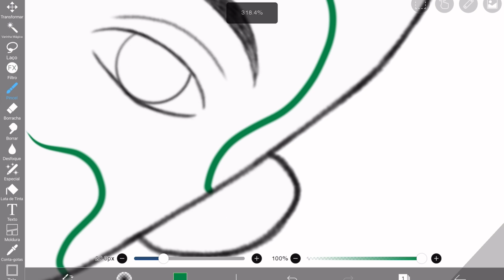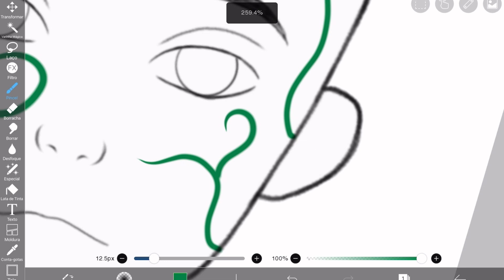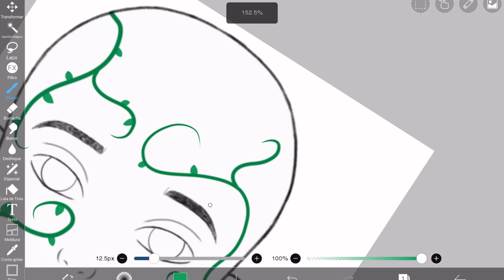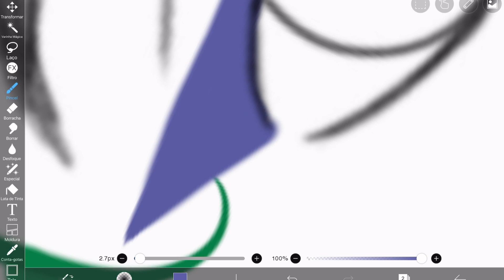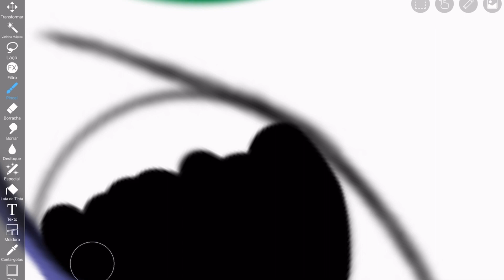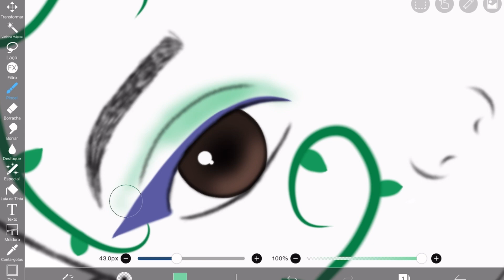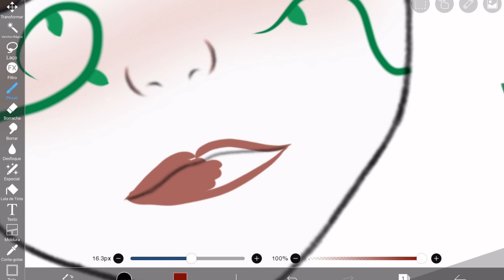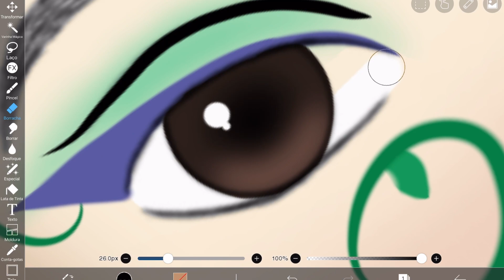✨ Fazendo Make Digital Inspirado em Bandeira no IbisPaint x ✨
No vídeo de hoje eu vou fazer uma make digital inspirado em bandeiras no ibis paint x.

Este vídeo é para você que procura:

-Make inpirado em bandeiras